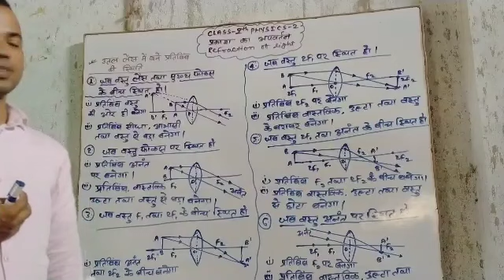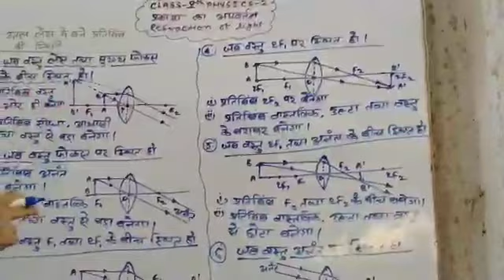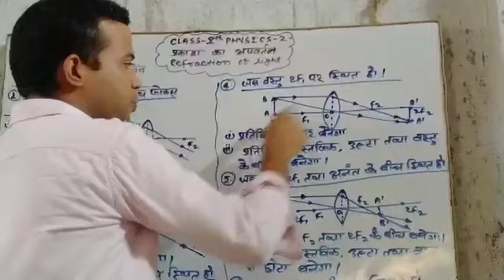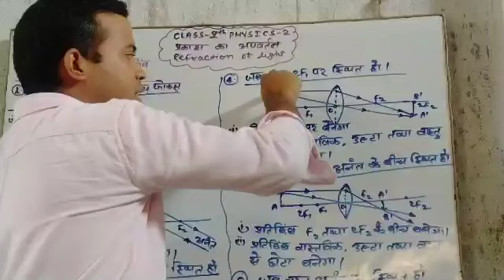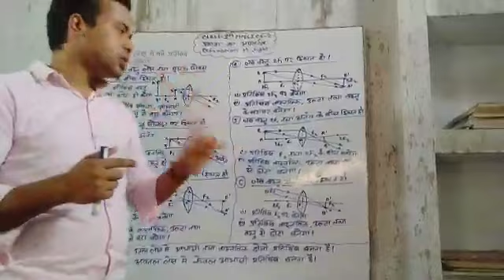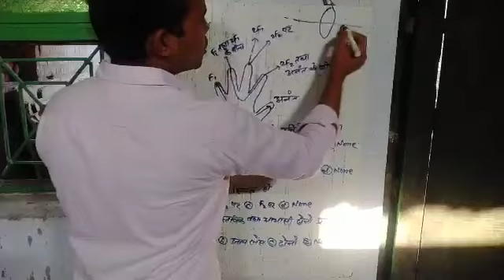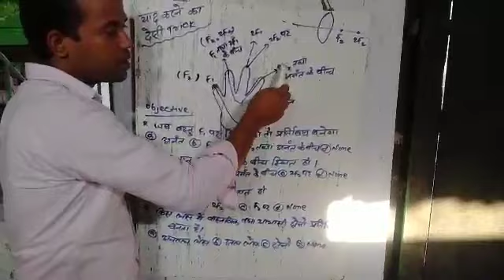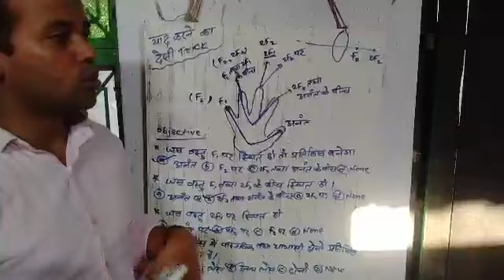प्रकाश का अपवर्तन Refraction of light CLASS 10 th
Hi

Hii
   दोस्तो मेरे channel में तहे दिल  (heart & soul) से स्वागत है। इस चैनल का मुख्य मकसद किसी भी छात्रों को गणित, विज्ञान एवं अन्य विषयों में power full बनाना हैं इस चैनल में class 9th,10th,11th,12th और compatition की तैयारी कराई जाती हैं इस चैनल का मुख्य लक्ष्य ज्यदा से ज्यादा छत्रो को लाभ पहुंचाना हैं thanks